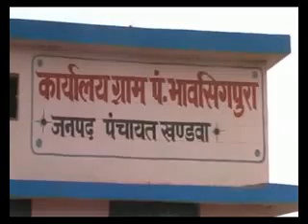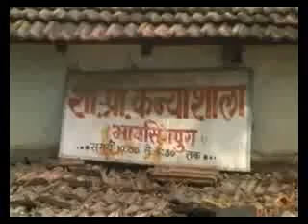BHAWSINGHPURA Introduction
BHAWSINGHPURA Gram panchayat, panchayat.net, Introduction video